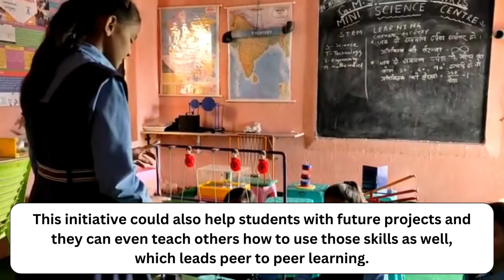Zoetrope | MSC Exhibits | Railtel CSR initiative | STEM Learning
Here are some glimpses of our students using Mini Science Centre exhibits for their regular classes to clarify science and math concepts.
Mini Science Centre nurtures students' inner genius and ignites their curiosity by providing them with hands-on learning experiences. Students from Gov. Upper Primary School Chandmarri, Kanya Motihari, Bihar using Mini Science Centre teaching aids with the support of Railtel under their CSR initiative. Involving railtel in our vision has resulted in a fun and exciting educational experience for students.
India's leading CSRenterprise in the educational sector